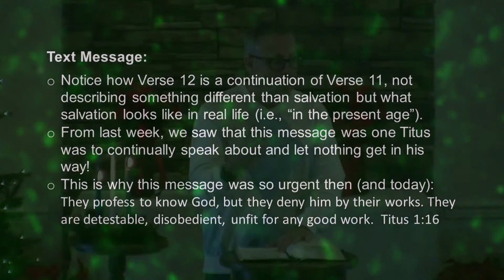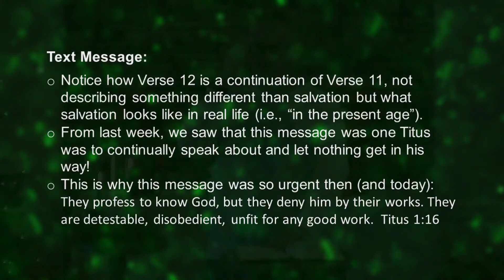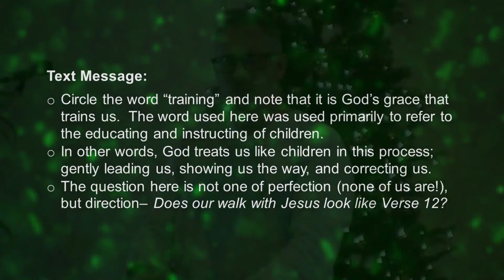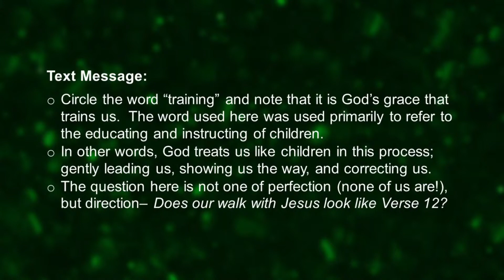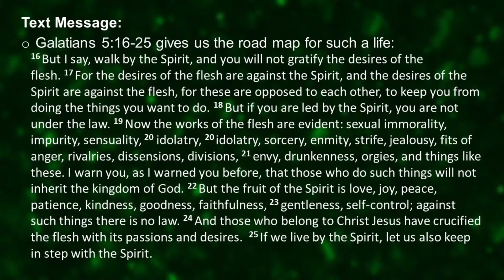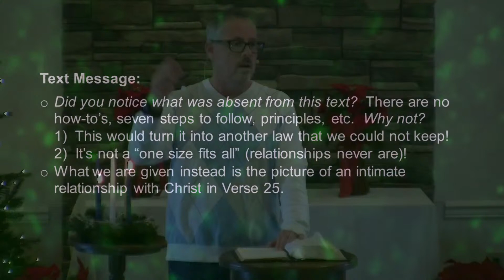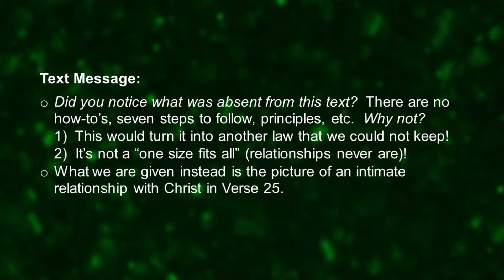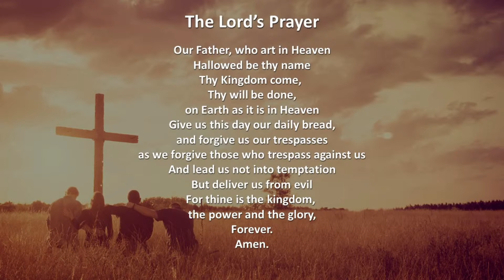Christmas: The Rest of the Story | Titus 2:11-15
WCC Sermon | December 6, 2020

Message 2 of 4 from the sermon series "Christmas According to Titus."   An Advent message on the gift of salvation.